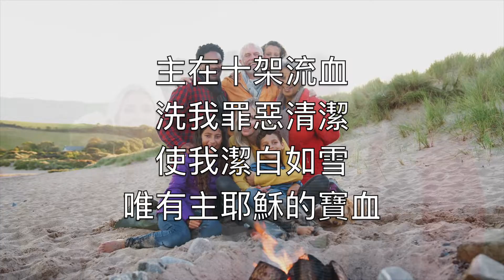唯有主耶稣的宝血 (Nothing But The Blood Of Jesus) - 卡拉OK 組合 器樂 V1 ChC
如何使我脫罪惡
唯有主耶穌的寶血
如何使我得平安

主在十架流血
洗我罪惡清潔
使我潔白如雪